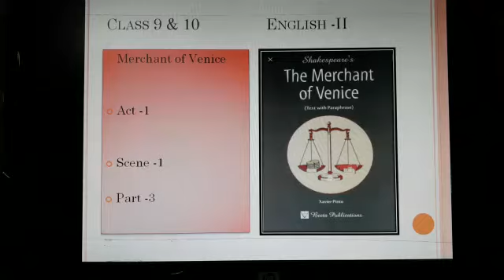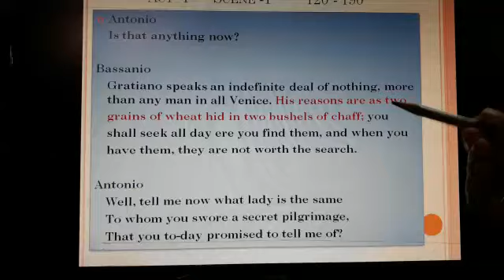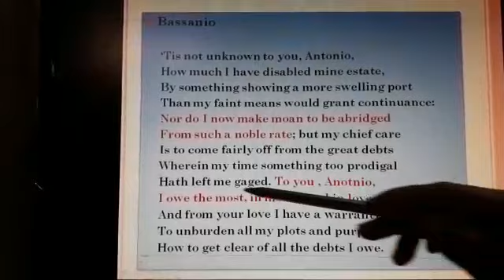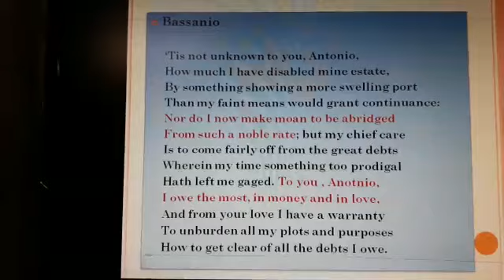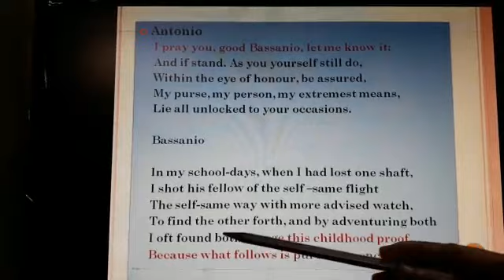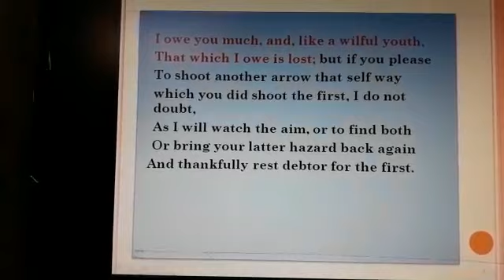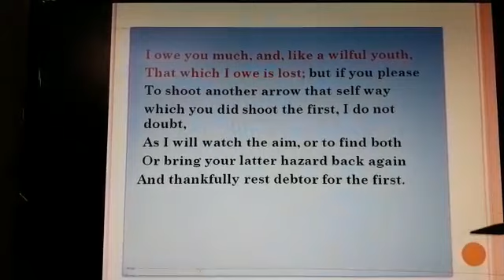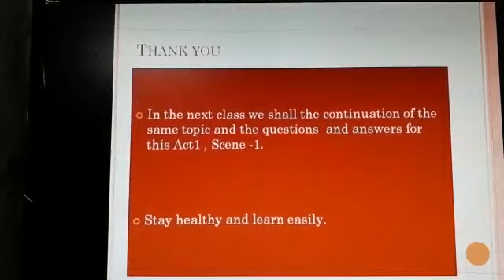Clasd 9 MOV Act 1 Scene 1 Part 3